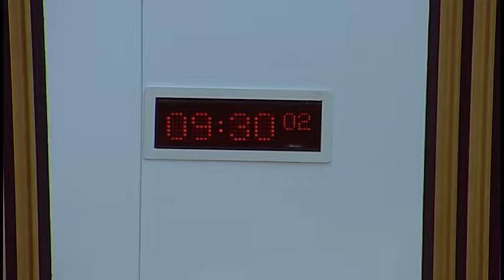Economy, Jobs and Fair Work Committee - 29 May 2018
1. Decision on taking business in private: The Committee will decide whether to take items
3, 4 and 5 in private.
2. Impact of Bank Closures: The Committee will take evidence from Keith Dryburgh, Policy Manager, Citizens Advice Scotland;
Paul Alexander, Head of Business Development and Sales Strategy, Scottish Building
Society;
Professor Cliff Beevers, Councillor, Juniper Green and Baberton Mains Community
Council;
Allister Mackillop, Chair, Currie Community Council;
Lyn Turner, Regional Officer, Unite Scotland.
3. Impact of Bank Closures: The Committee will consider evidence heard at today's meeting.
4. Work programme: The Committee will consider its work programme.
5. Scotland's Economic Performance: The Committee will consider a draft report.